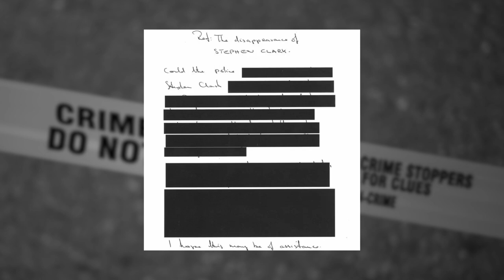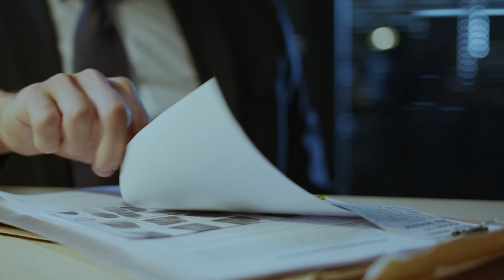What happened to Steven Clark: a 23 year-old man that went missing in North Yorkshire, England